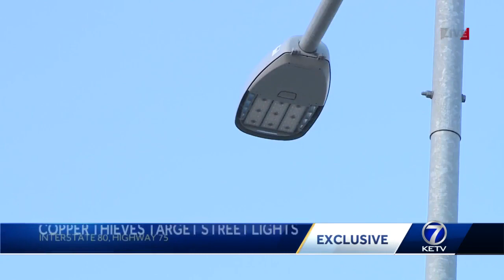NSP says copper thieves are targeting interstate light posts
Copper thieves target street lights